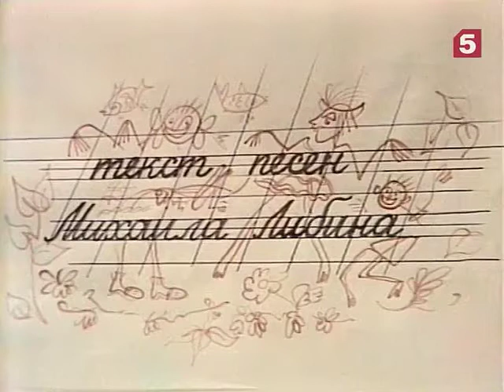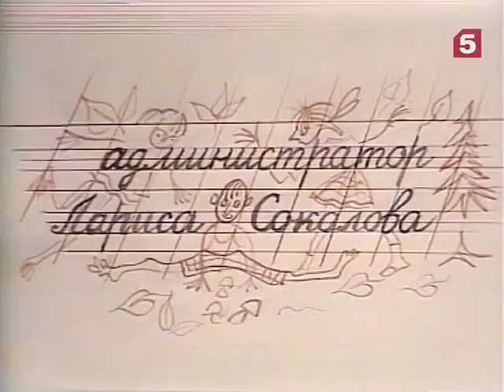Как папа был маленьким - Комедия, Детский музыкальный телеспектакль | Александр Раскин (1979)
Описание: Жанр: комедия, детский, музыкальный, телеспектакль.

Режиссер: Глеб Селянин.
В ролях: Анатолий Равикович, Сергей Заморев.
О спектакле:
Телеспектакль по мотивам рассказов Александра Раскина "Как папа был маленьким".
Веселые поучительные истории, в которых папа хвастается, обижается, трусит, кусает профессора, прячется под кровать от учительницы музыки, укрощает собачку, охотится на тигра, опаздывает в школу, придумывает всякие небылицы для учителей, обижается на смешные прозвища, которые ему придумывают, папу шлёпают, воспитывают, поучают, - и все эти забавные истории показывают, как важно никогда не унывать! И еще, все эти истории - чистая правда! Как здорово, что папы не рождаются сразу взрослыми и что они, пока маленькие, так похожи на своих детей!
Дополнительная информация: Страна: СССР   .
Выпущено: Ленинградское телевидение.
Автор: Александр Раскин.
Автор сценария: Аркадий Кленов.
Художники: Ольга и Георгий Воронецкие. Сценическое движение: Кирилл Ласкари. Композиторы: Игорь Цветков, Вадим Шеповалов. Текст песен: Михаил Либин.
Ведущий оператор: Борис Никаноров. _______
Thanks to film director Alex K. for a "Culture" TV database access